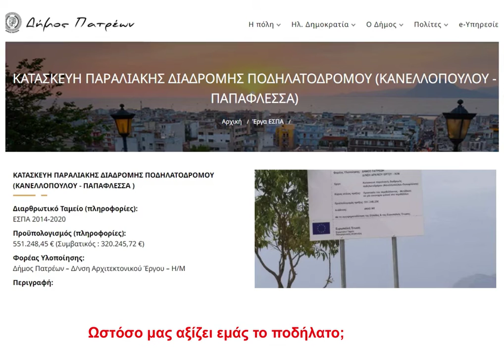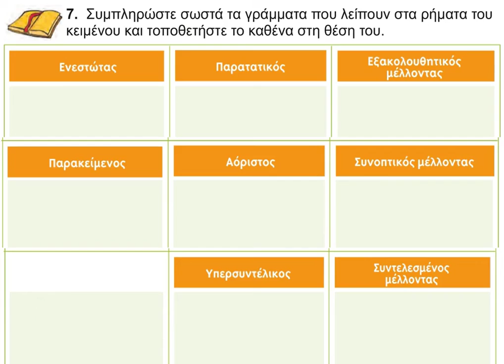Υπόγειες διαδρομές ΤΕΤΡΑΔΙΟ ΕΡΓΑΣΙΩΝ